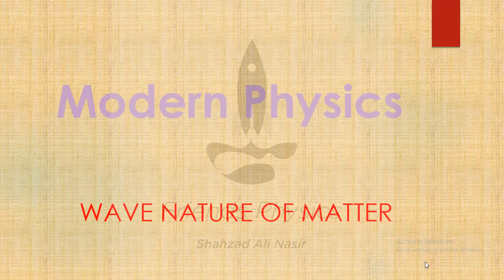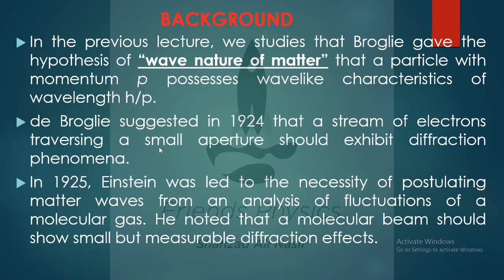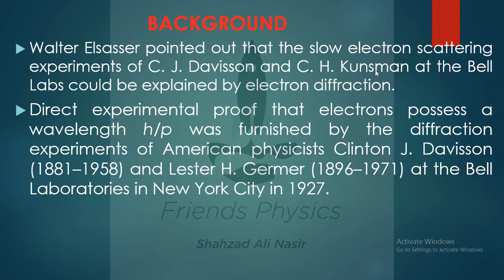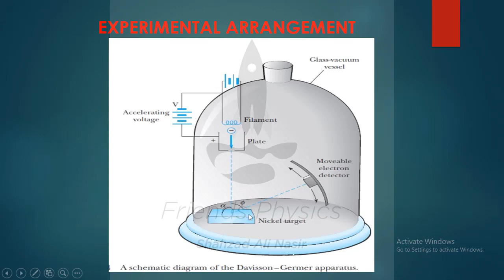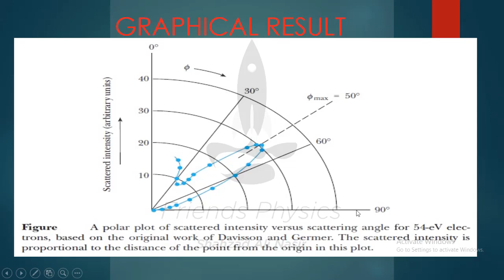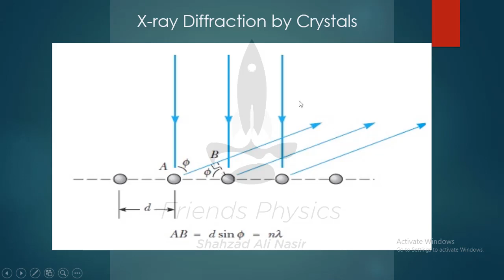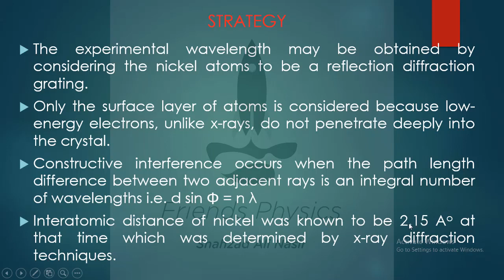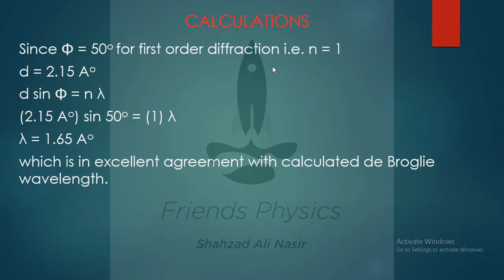Modern Physics (Davisson and Germer Experiment) Lecture#8 by Shahzad Ali Nasir (Urdu/Hindi) FULL HD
LECTURE CONTENT
Davisson and Germer Experiment